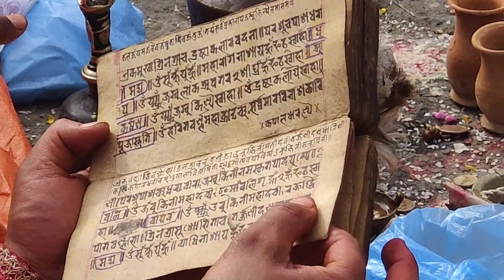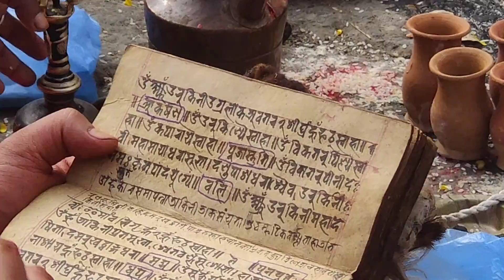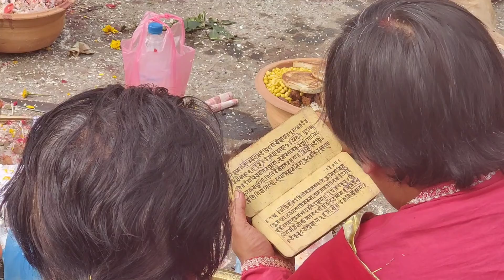Mahabali at varab in lagankhel , Machindranath , राताे मच्छिन्द्रनाथ बुङ्गद्यः,मिननाथ दर्शण